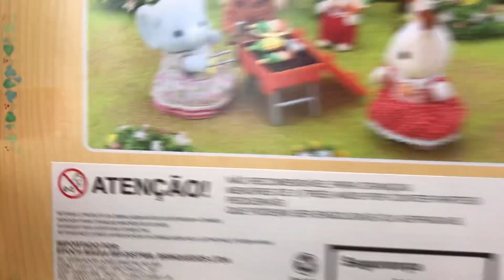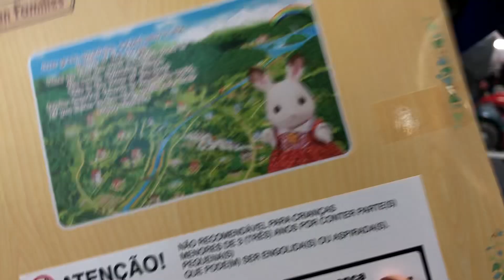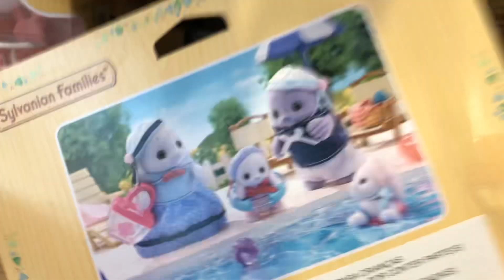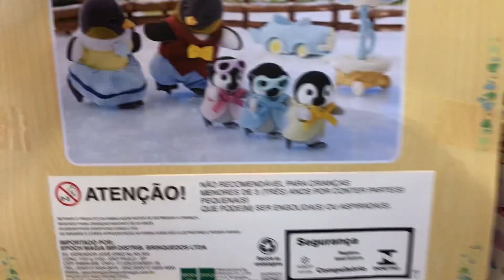Família Girafa Sylvanian Families super fofos !!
Família Girafa Sylvanian Families , família pinguins, família foca, elefantinho que faz churrasco , muito linda essa coleção !